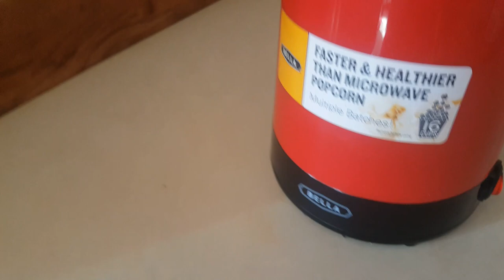Demo: Bella Hot Air Popcorn Maker, 16 cup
Demo of  16 cup Bella Hot Air Popcorn Maker. Healthy alternative for microwave making of popcorn.